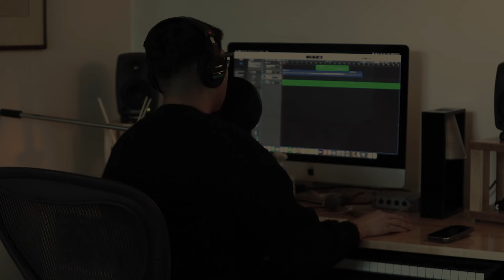정준일 - 사랑 하나(김필)ㅣJoonil Jung's NIGHT BODYGUARD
Joonil Jung(정준일) Official Channel